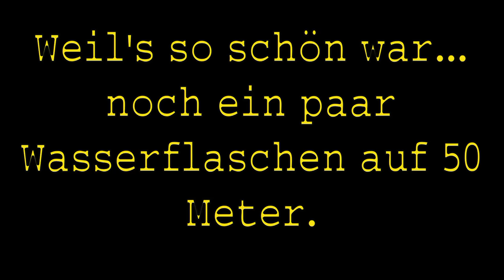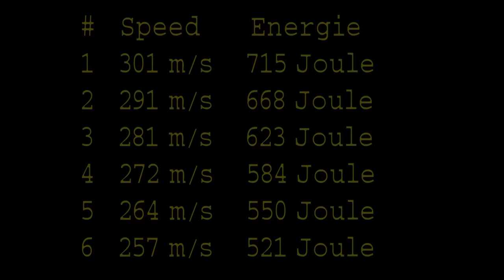Das brutalste F-Luftgewehr: Tests am Limit!